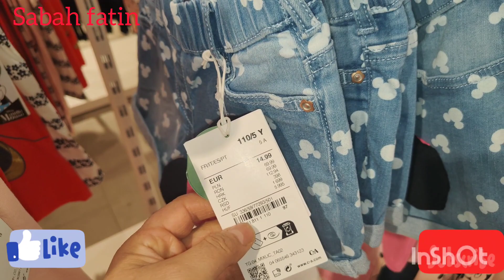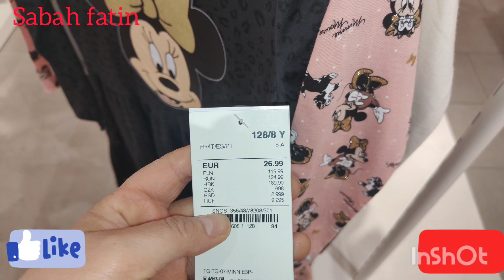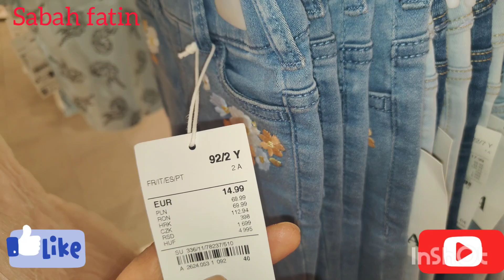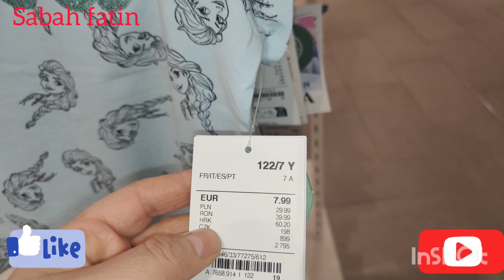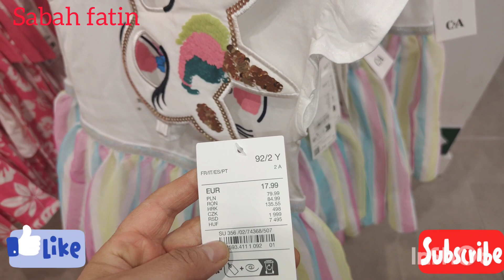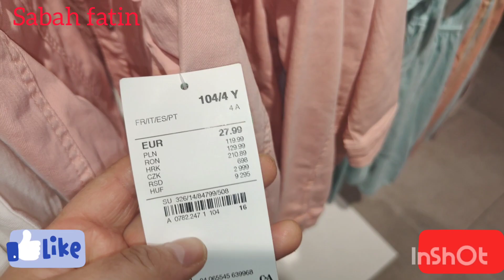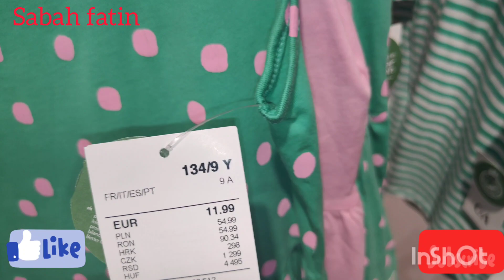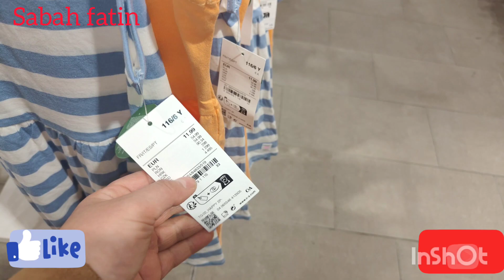الجديد في C&A ملابس صيفية روعة 🏃🏽‍♀️🥰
C&A الجديد في
ملابس صيفية ملابس الأطفال